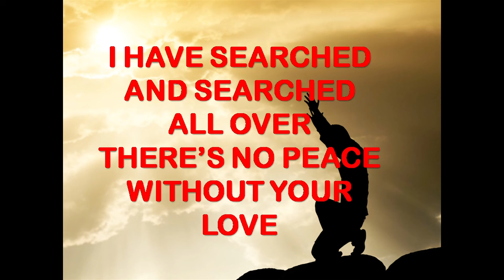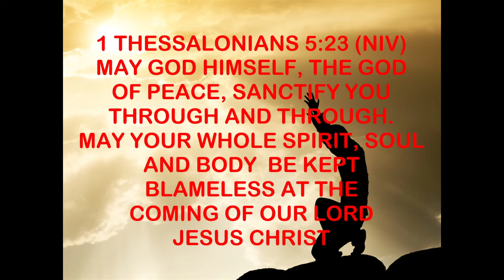Do Your Will In Me Oh Lord - Willie Joubert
Artist:  WILLIE JOUBERT
Album: DIS 'N NUWE DAG
Year: 2006